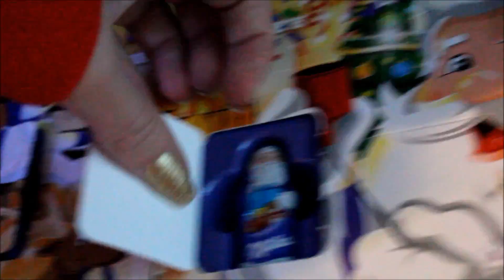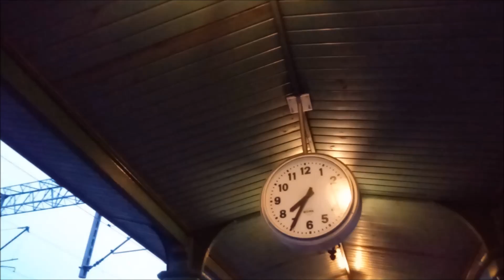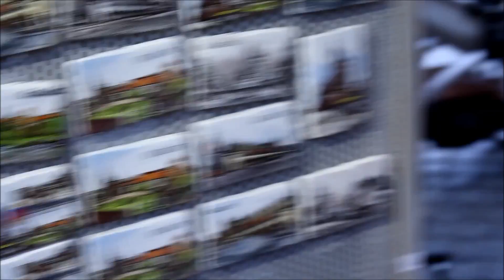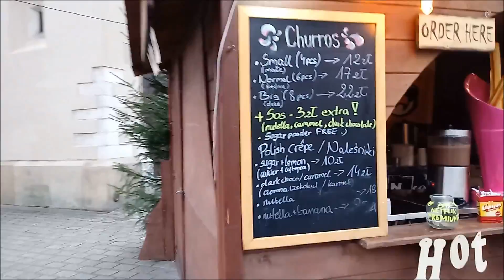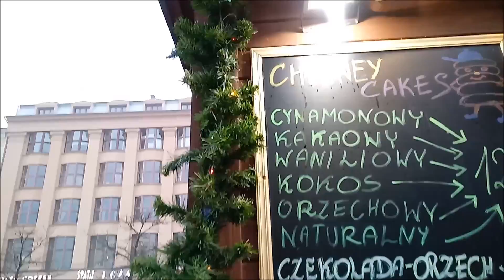Vlogmas dzień 14 Jarmark Bożonarodzeniowy w Krakowie i muzeum figur woskowych (14.12.2018)